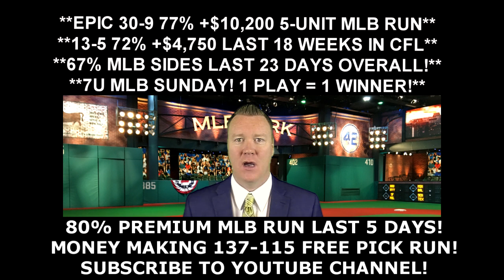Free MLB Picks - Miami Marlins vs Atlanta Braves Prediction 07/03/16 8:05PM ET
Todays free MLB pick is from handicapping expert Vernon Croy Your free MLB winner for Sunday, July 3, 2016 is between the Miami Marlins vs Atlanta Braves. to get more free MLB predictions each day as well as $60 free of Croy's premium member only predictions. Croy is on a huge 137-115 free pick video run!